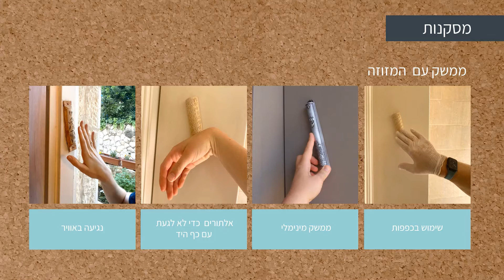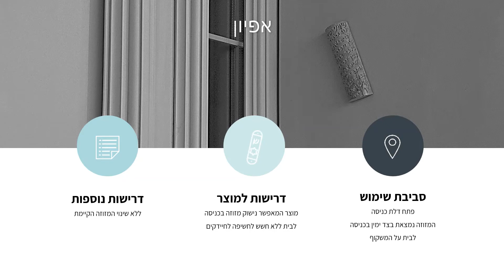מתיזוזה - מזוזה בצל הקורונה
הילה כהן